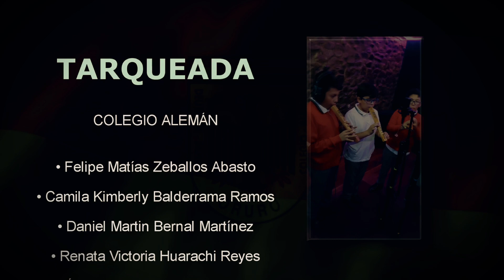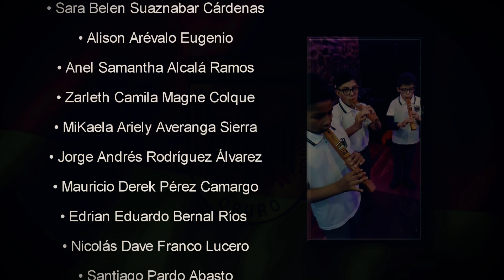SELECCIÓN DE TARQUEADAS DEL COLEGIO ALEMÁN 🇩🇪 DE ORURO 🇧🇴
"Los Jóvenes" (AA.DD. SOBODAYCOM)
"Mariposita" (AA.DD. SOBODAYCOM) con Adaptación Literaria

DATAFilm Daniel Tarifa
JONITrack_Studio José Gamboa
Producido y dirigido por: Vannia Miranda
De Mi Tierra TV Internacional 🇧🇴

TARQUEADA DEL COLEGIO ALEMÁN
• Felipe Matías Zeballos Abasto
• Camila Kimberly Balderrama Ramos
• Daniel Martin Bernal Martínez
• Renata Victoria Huarachi Reyes
• Álvaro Matías Ovando Rossell
• Montserrat Ariadne Ríos Guzmán
• Valentina Isabella Soliz García
• Valentín Jesús Valverde Dávila
• Franco Villanueva Veizaga
• Dayane Victoria Villegas Tupa
• Samantha Gloria Bautista Flores
• Luciana Mary Pereira Fernández
• Melanie Mariel Jarro Meza
• Alejandra Patricia Moreno Vargas
• París Zoé Velasco Peláez
• Sara Belen Suaznabar Cárdenas
• Alison Arévalo Eugenio
• Anel Samantha Alcalá Ramos
• Zarleth Camila Magne Colque
• MiKaela Ariely Averanga Sierra
• Jorge Andrés Rodríguez Álvarez
• Mauricio Derek Pérez Camargo
• Edrian Eduardo Bernal Ríos
• Nicolás Dave Franco Lucero
• Santiago Pardo Abasto
• Mateo Álvarez Irahola
• Gary Ernesto Guevara Calani
• Santiago Alexis Chulve Gerónimo
• Fernando Humberto Llanos Mollo
• Alejandro Joaquín Guzmán Lupa

Agradecimiento:
A los padres de Familia de los paralelos P5C y P5A
Al Colegio Alemán
A Carlos Alanez
A De Mi Tierra TV Internacional 🇧🇴